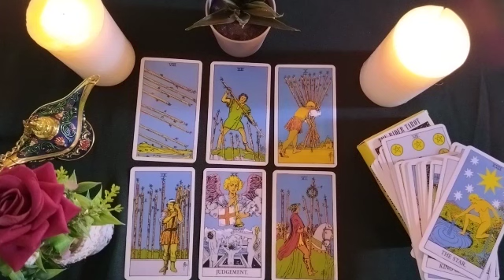AQUARIUS🔥WHAT DOES HE FEEL ABOUT YOU TODAY? 💕 + CHANNELING 💌